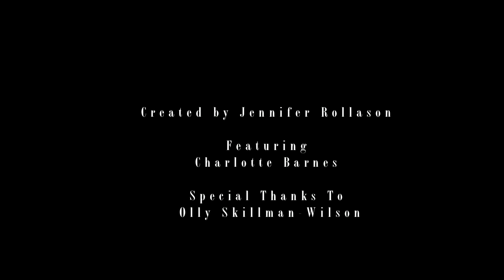Self.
An experimental short exploring the concept of the self through movement and nature.